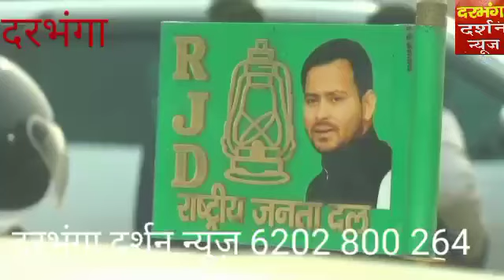डीएमसीएच परिसर के बदले अशोक पेपर मिल परिसर मे बनेगा एम्स कहा राजद राष्ट्रीय महासचिव भोला यादव ने